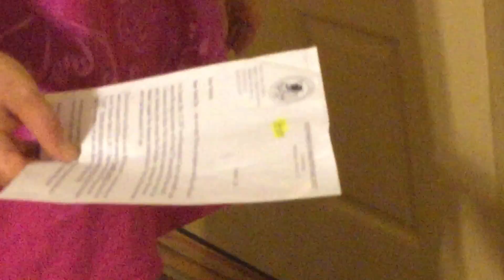Baby wolf spider found in my house